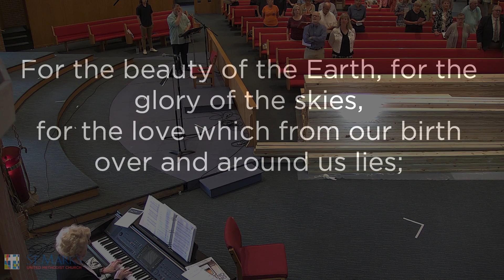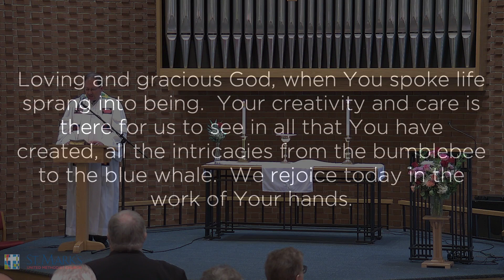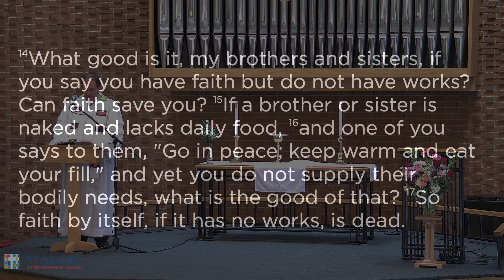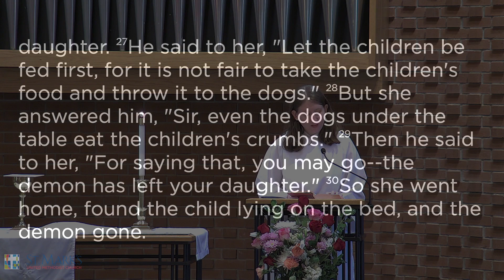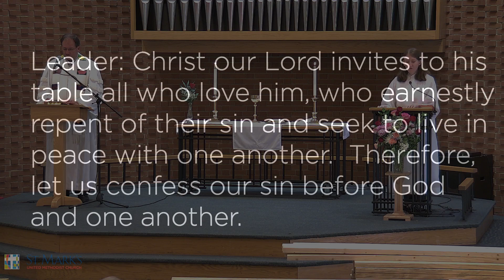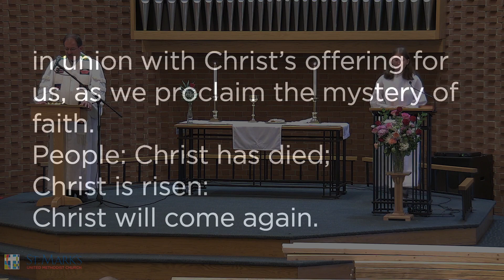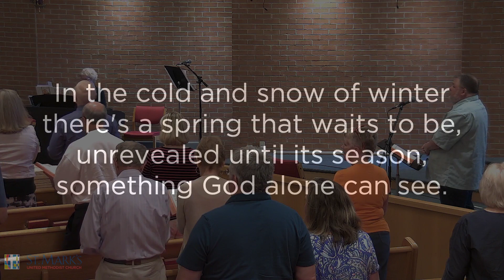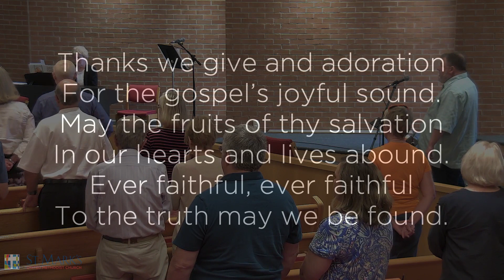Crumbs - Traditional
Faith has a way of challenging the way that we perceive the world.  Today let us celebrate the way that even a crumb of faith can in fact be a feast.